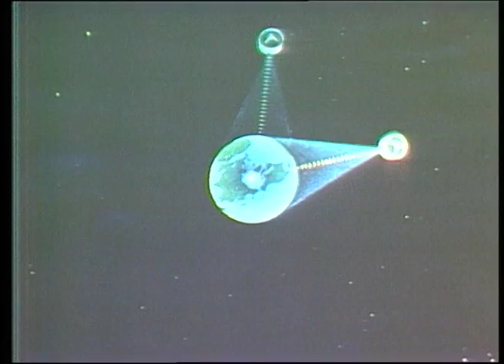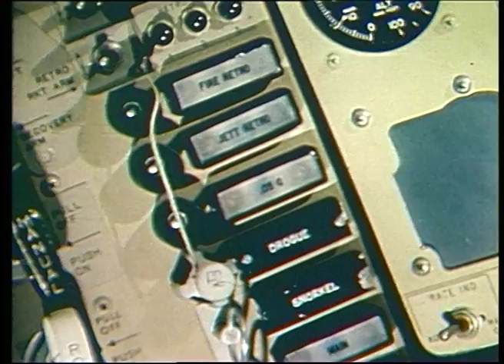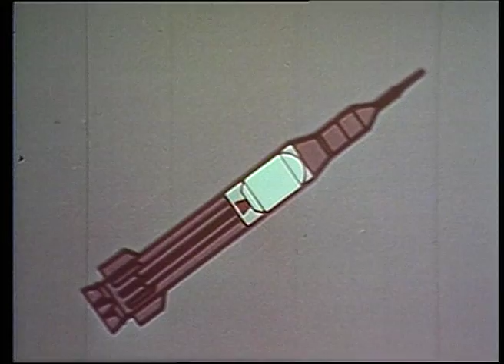ABOVE AND BEYOND | EP23 | Skylab – Probing our Solar System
Feature - NASA's contribution into the exploration of space in the early 1960’s.
Big Bang - a sky-lab probing our solar system and unmasking many mysteries of the Sun so that we may better understand how it affects our weather, communications and our destiny.